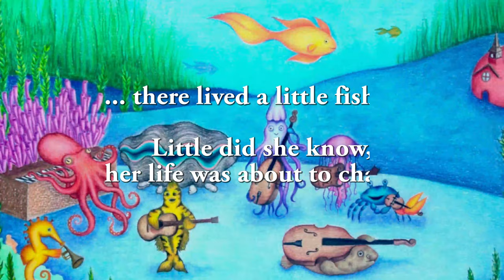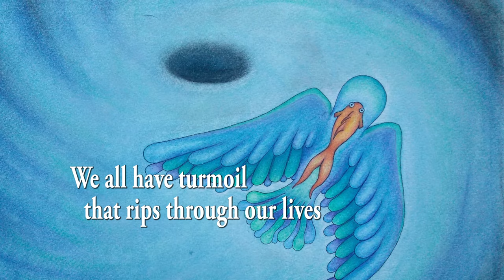The Water Wings musical storybook - Kickstarter is NOW LIVE